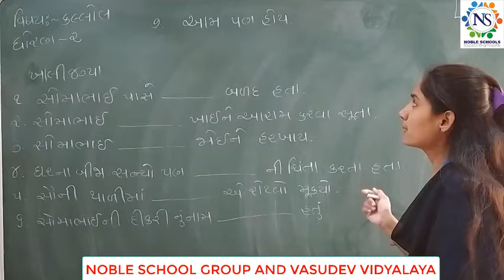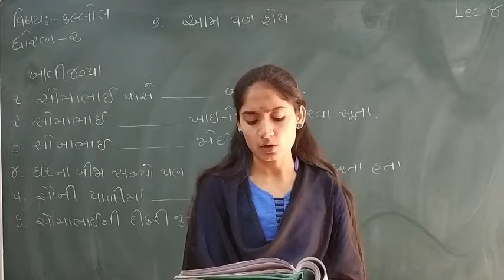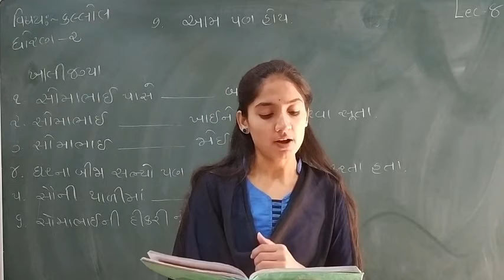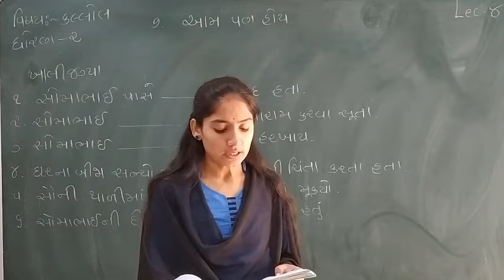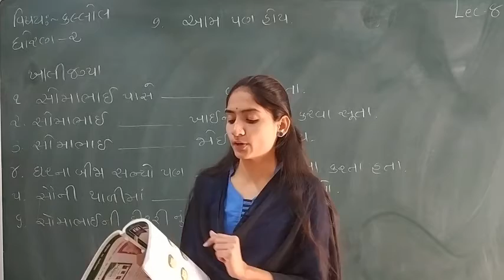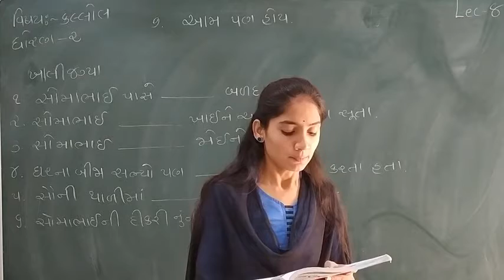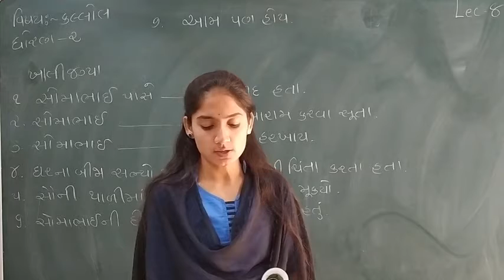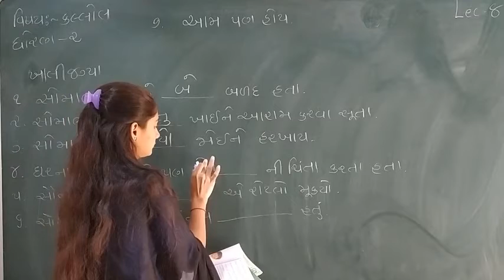Standard - 2 Kallol Semester - 2 Lecture - 8 By Sonalmadam